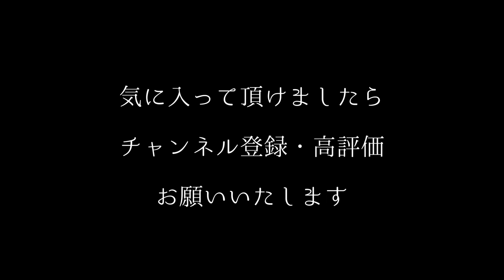【夜行堂奇譚×神様シリーズ】賀祝癒温【朗読】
夜行堂奇譚×神様シリーズ夢のコラボ作品「賀祝癒温」でございます。

夜行堂奇譚、ファンが待ち望んだ書籍化です！
嗣人さま、本当におめでとうございます。

アマゾンにて予約受付中ですので、みなさま是非とも手に取ってみてくださいませ。

予約ページ：

夜行堂奇譚でお馴染みの嗣人さまから、拝読をお許し頂きましたので僭越ながら拝読させて頂きます。